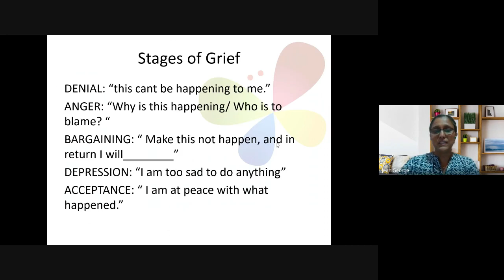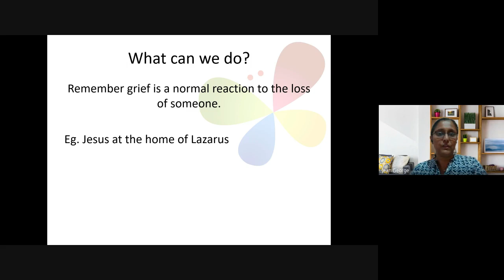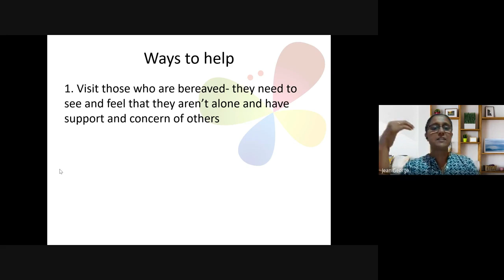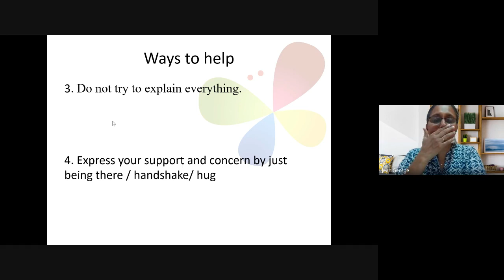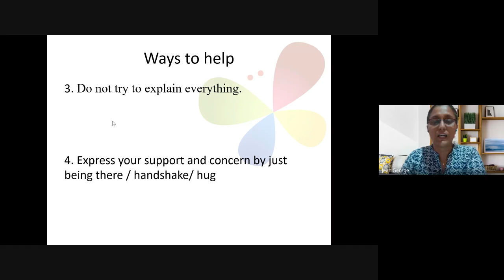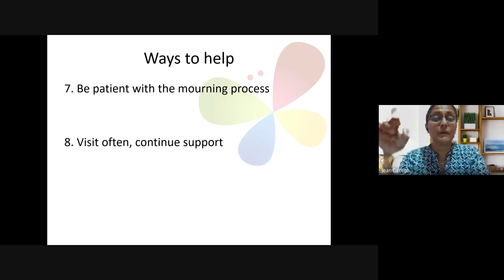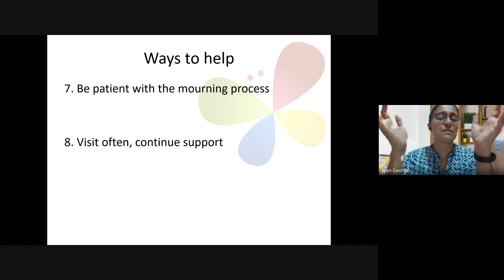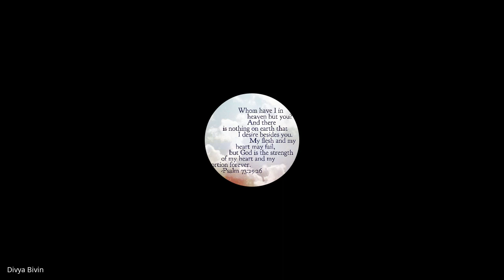Christian Counseling | Lecture 26: BC210-CC-20230420